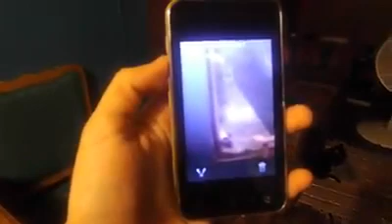LUI SMASHES HIS GIFT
Lui's sister gave him a phone but Lui doesn't like the graphics...

Welcome and thank you for dropping by my Channel

Every Day I will bring you Vlogs, Great Content, OLD VIDEOS & Adventures from my Journey!!
--UnEdited... for now

Hello lui's, please don't forget to show me your appreciation of my craft and videos by Sharing them with the whole family. Giving them a BIG thumbs up, Positive comments, Will Very much help me become a VERY Successful YouTuber in the future and don't forget to hit that subscribe button... to become a lui.

You Could Also Send Me Stuff Here!:
Luis E Abundiz-Correa
646 W 94th St